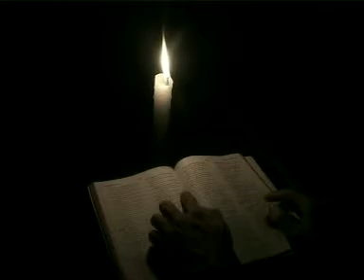Lalruatfela Pachuau - Ka lo kal e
Phuahtu : Lalruatfela Pachuau
Video : Zova